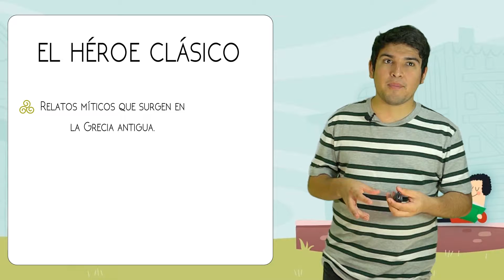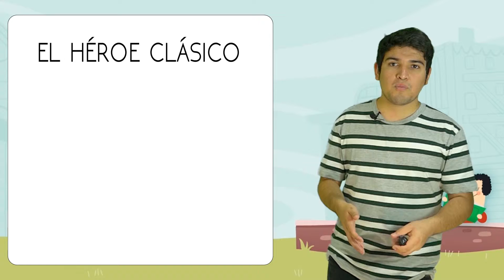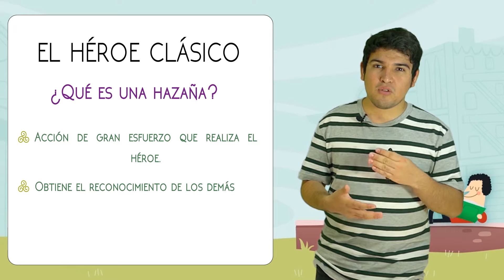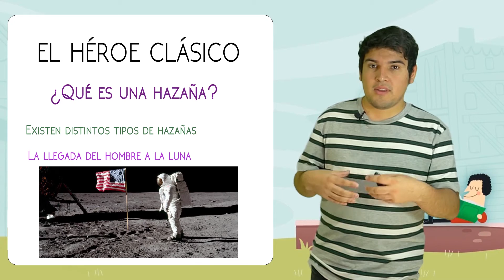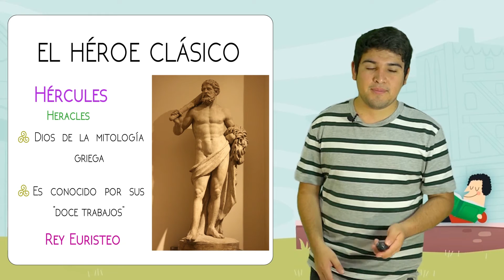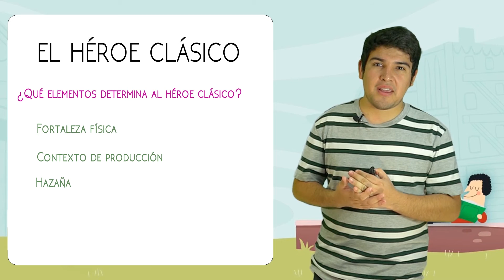LENGUAJE | El héroe clásico | 7° básico (12-13 años)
Contexto de producción y características del héroe griego. Inicio de la sección con un breve fragmento de la película Troya.

¡Recuerda!